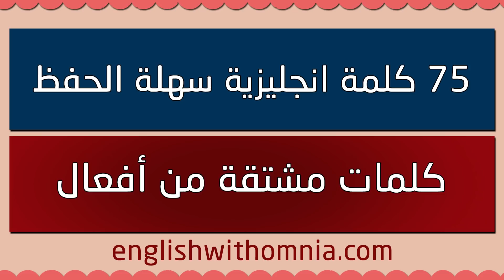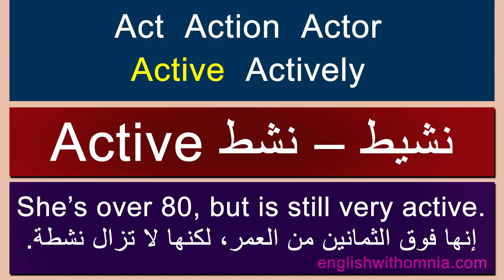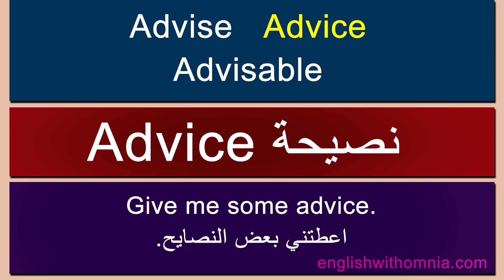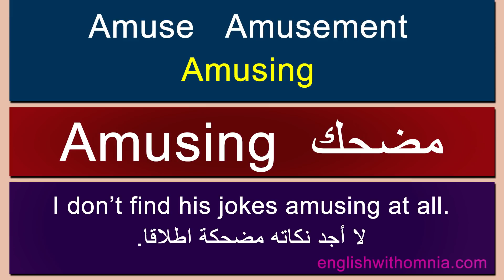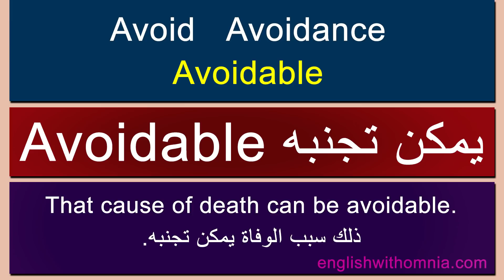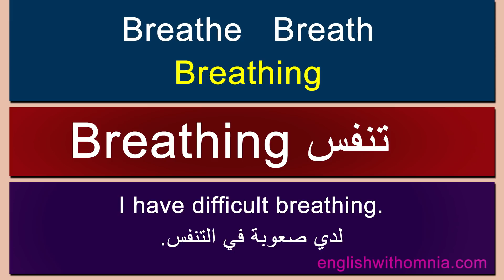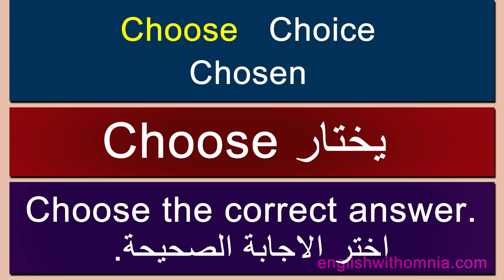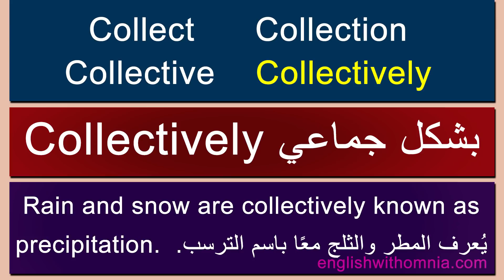كلمات انجليزي سهله الحفظ | 75 كلمة انجليزية بطريقة الاشتقاق | الجزء الاول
الدرس كامل مكتوب
تعلم 75 كلمة انجليزية سهلة الحفظ عن طريق الاشتقاق من الافعال و في سياق جمل انجليزية مترجمة لتوضيح المعنى و تسهيل حفظ كلمات اللغة الانجليزية
Learn 75 English words as  English derivatives

لديك سؤال؟ اكتبه في التعليقات
يا رب الدرس يكون مفيد ليكم ❤